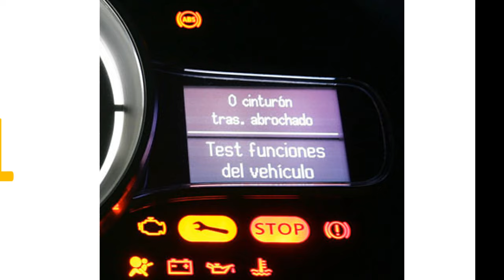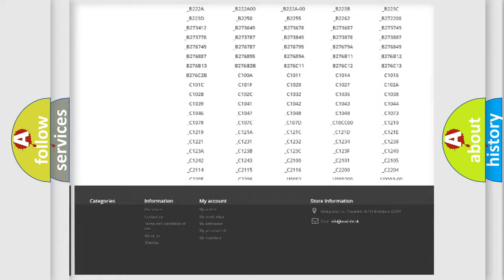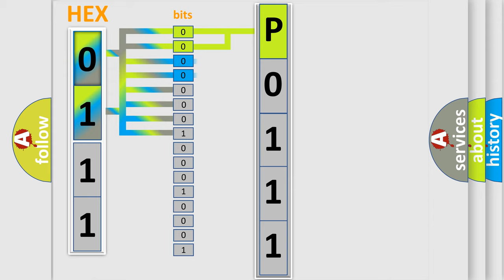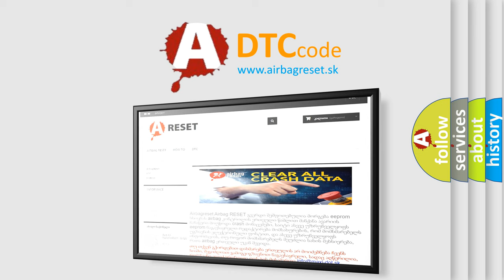DTC Fiat P0111 Short Explanation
Contents:
0:21 Basic DTC analysis according to OBD2 protocol standard.
1:48 Insight into programming
2:58 A diagnostically understandable description of the Diagnostic Trouble Code
3:05 Basic error definition

Make:
FIAT
Code:
P0111
Definition:
Intake Air Temperature Sensor 1 Performance
Description:
The Powertrain Control Module (PCM) compares the Ambient Air Temperature (AAT), Engine Coolant Temperature (ECT), and Intake Air Temperature (IAT) Sensor values. If one sensor values is not within approximately 15°C (59°F) of the other temperature sensors for two consecutive trips, a DTC will set.